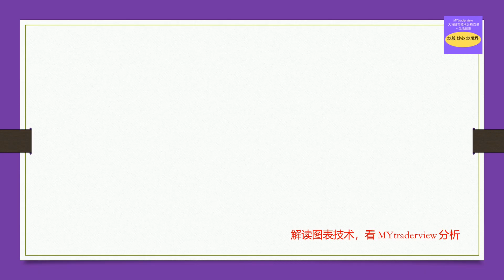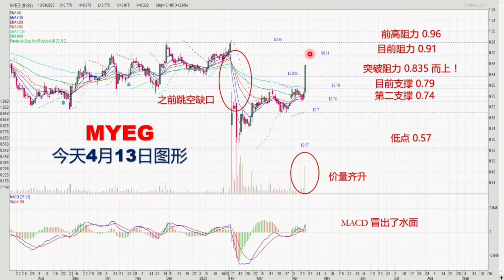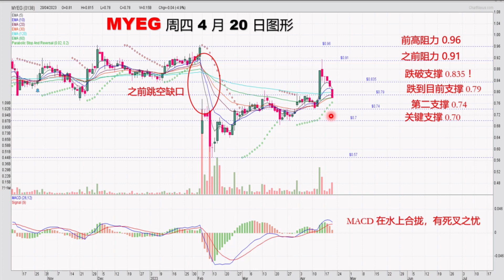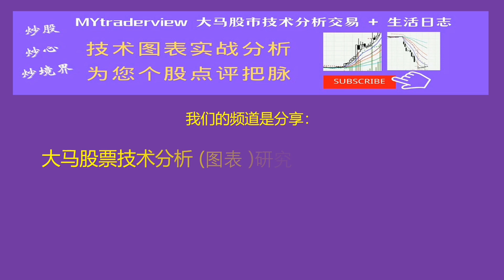【热股追踪】 MYEG 一如之前我们分析，果然攻不上强阻力回落! 目前要怎样看呢 ？ 20230421（中英文CC 字幕 ）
MYEG  之前因获建外劳村消息激励大起一根阳线，不过我们在分析时可能突破不上强阻力 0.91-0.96 而受阻回落，目前果然如此！目前技术上要怎样看呢？

中英文 CC 字幕做好了， 如果你要看英文或其它字幕，可在屏幕下方 setting 切换哦。。

stock trading
chart pattern
technical analysis
chart analysis